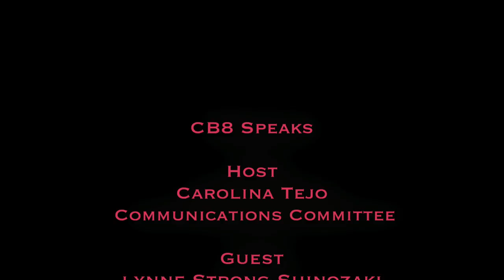Lynne Strong-Shinozaki, a long-time resident of Roosevelt Island, is the guest.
Lynne Strong-Shinozaki appointed to the Full Board on April 2016 shares her goals with host Carolina Tejo.